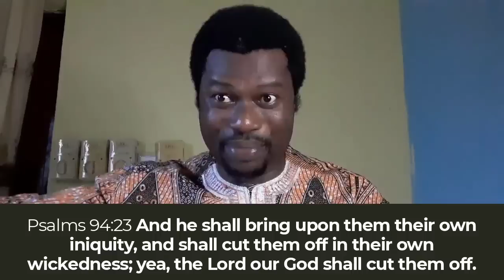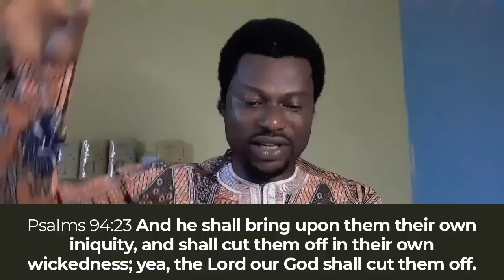WARFARE PRAYERS TO REVERSE WICKEDNESS | BACK TO SENDER BY FIRE 🔥🔥🔥🔥🔥🔥🔥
May God bless and Multiply your Seed in Jesus Christ name.

BANK NAME: GUARANTEE TRUST BANK
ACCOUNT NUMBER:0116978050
BANK NAME:  AGU CHINEDUM IKEMEFUNA

ALSO YOU CAN SEND PAYMENTS TO US THROUGH WESTERN UNION MONEY TRANSFER: BELOW ARE THE DETAILS
Name: FELICIA UGOCHUKWU
ADDRESS: NO. 11 EMEKE IKWUOGWU STREET UMUTU, ASABA DELTA STATE.
COUNTRY: NIGERIA.

When you send it, Please WhatsApp me the details on my phone number: or send me the details on email at . thanks